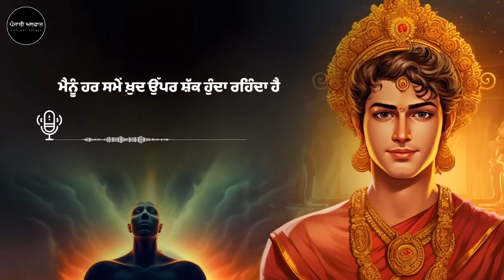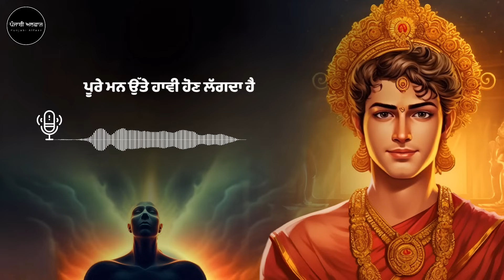ਜਾਣੋ ਅਵਚੇਤਨ ਮਨ ਦੀ ਸ਼ਕਤੀ ਤੇ ਰਾਜੇ ਦੀ ਰੋਚਕ ਕਹਾਣੀ, Moral Story On Subconscious Mind By Punjabi Alfaaz